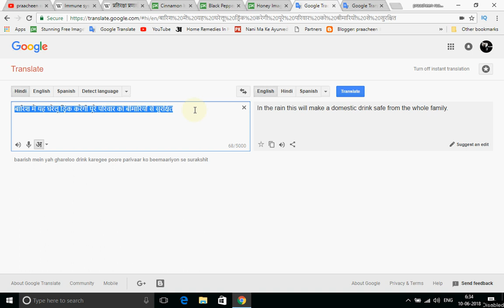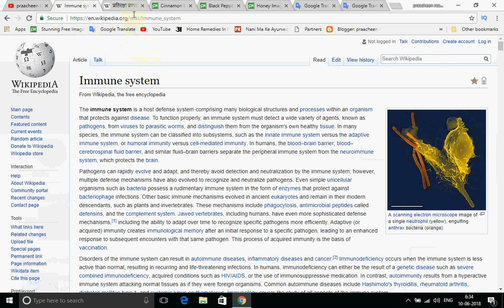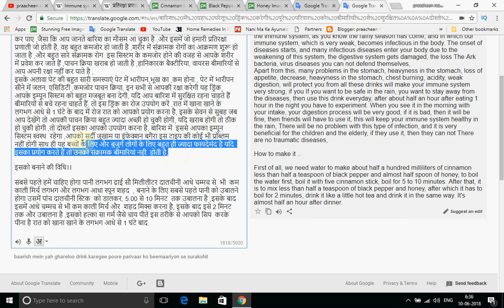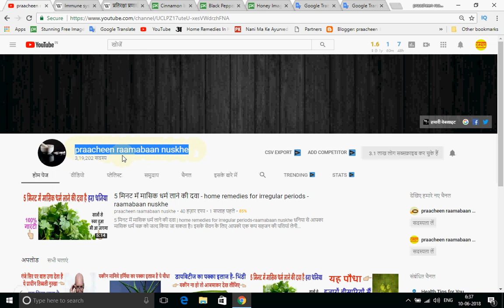बारिश में यह घरेलू ड्रिंक करेगी पूरे परिवार को बीमारियों से सुरक्षित